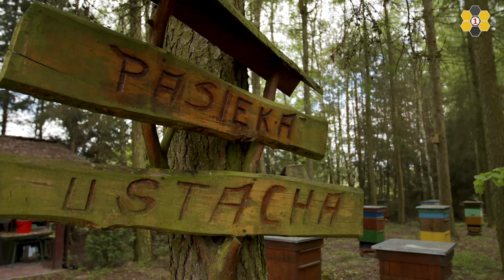Skorzystaj z doświadczenia pszczelarza zawodowego Pana Józefa | 1SPOŻYWCZY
Masz ochotę rozpocząć przygodę z pszczelarstwem, ale nie do końca wiesz, jak się za to zabrać ? Albo też dysponujesz od niedawna kilkoma ulami, ale potrzebujesz wskazówek ? A może chciałbyś się włączyć w lokalne działania pro środowiskowe ? Jeśli tak to koniecznie oglądaj nasz kanał.
Osobom na różnych etapach przygody z pszczelarstwem Pan Józef oferuje swoje wsparcie merytoryczne, opowie o opłacalności pasiek a także powie co powinna zawierać etykieta na słoiku z miodem.
Dowiesz się jakie zdanie ma doświadczony pszczelarz na temat miodu importowanego, a także co myśli o pseudo pszczelarzach..

Pszczoły & Pasieka